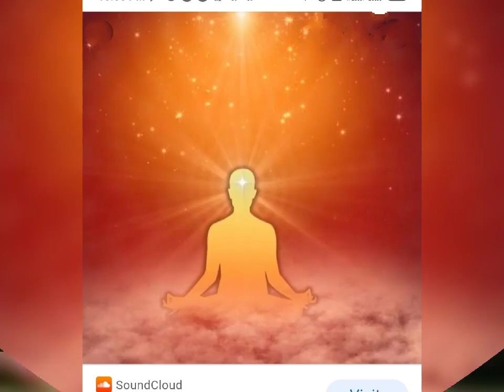*கடவுள் தந்த அழகிய வாழ்வு........**உலகம் முழுதும் அவனது வீடு.....**கண்கள் மூடியே வாழ்த்துப்பாடு.